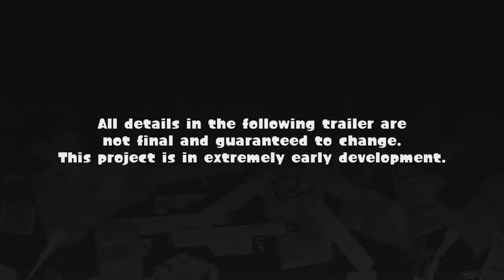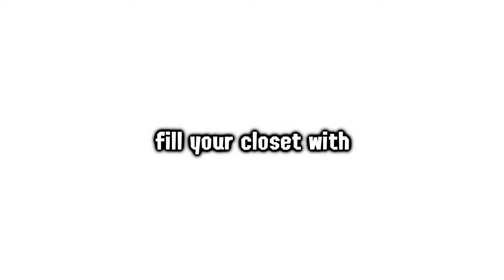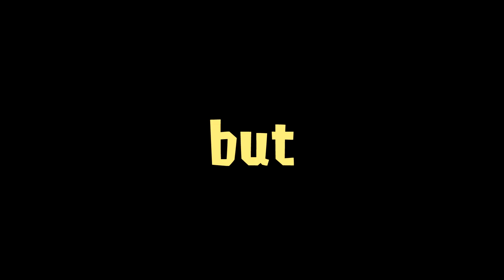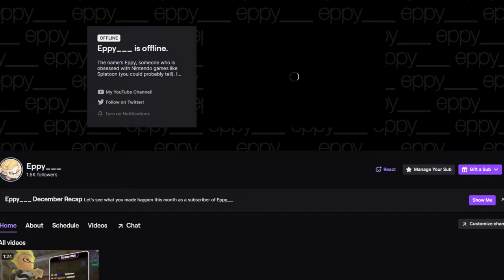EPPY DIRECT 2024 - ANNOUNCEMENTS & UPDATES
The Eppy Direct is a short bootlegged version of the Nintendo Direct, providing updates and announcements coming to Eppy's channel. Here's a summary of this whole Direct, with credits!

0:00 Direct Start

0:09 ECHOES: A SPLATOON STORY
This is a Splatoon-horror themed fangame project that has no release date as of now, featuring Aria, a young Octoling Girl lost in a once-known facility in the sights of Inkopolis, with a goal of learning the mysteries, and escaping from the threats inside.

🎶 Trailer music done by @Wiibird46!
🎙️ Aria's voice acted by @Vulpixie!
🎨 Art done by @EppySPL (me)

1:30 The HARDEST Splatoon 3 Mod..

2:08 50+ MINUTE MIAH PLAYTHROUGH

3:01 Channel Memberships Update
🎨 NEW Emotes by @Aegis_png!
🎨 NEW Badges by @QueenElysey!

4:29 NEW MERCH STORE
👕 Logo and Icon designs by @Wiibird46!
🎨 Banner designed by @rainy-mess!

4:57 DEDZ0NE/Squid Proxy

5:43 FrostyFest Funny Moments

6:16 Streaming Updates/VODS Channel
NEW VODS CHANNEL: @EppyVODS

7:14 VTUBER MODEL REVEAL/RETURN STREAM

7:50 SPLATOON NUZLOCKE